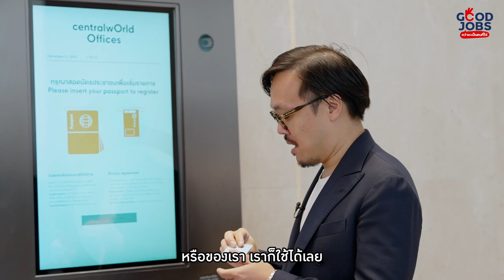[HIGHLIGHT] สเปคสายงานอสังหาฯ ที่ ‘Central Pattana’ อยากได้มาร่วมงาน GOODJOBS EP.19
📂📌อยากร่วมงานกับ Central Pattana บริษัทพัฒนาอสังหาริมทรัพย์เบอร์ต้นของไทย ดูตำเเหน่งน่าสนใจที่นี่เลย

📍Office space rental สอบถามพื้นที่เช่าออฟฟิศ

🏷️สนใจติดต่อ AT Work : Co-Working Space ตอบโจทย์ไลฟ์สไตล์ทุกจุด เเละใจกลางเมืองสุด ๆ ติดต่อข้อมูลข้างล่างนี้ได้เลย